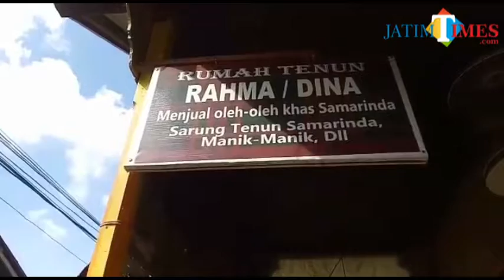Modis Pakai Kain Tradisional Kalimantan Timur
Pewarta :
Wahida Rahmania

Cameraman :
Nia